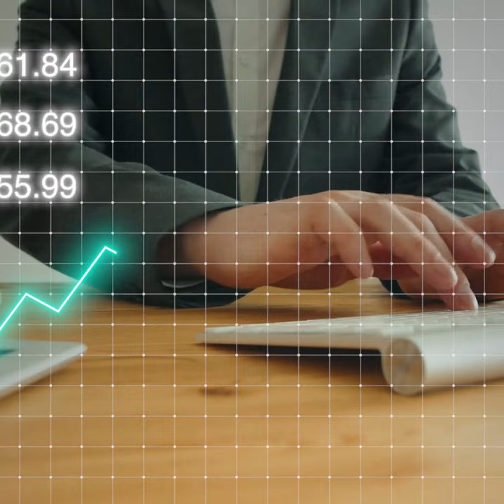3 Best Monthly Dividend Stocks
In this video, we present the top 3 monthly paying dividend stocks for investors looking to add reliable income to their portfolio. These stocks have a proven track record of consistent dividend payments and are a great option for those looking for regular monthly income. We discuss the key features of each stock and provide insights into their performance and potential risks associated with investing in them. Whether you're a beginner or a seasoned investor, this video is packed with valuable information to help you make informed investment decisions.